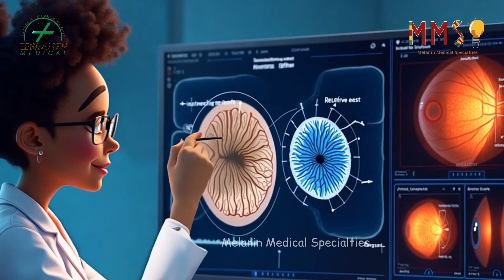👀 Optometrists Are Cool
The eye? Does a lot right? Ever wondered about a career taking care of the eye? Welcome, learn about optometry.
Schools, Libraries, parents, share, get the word out, We can't do it alone.